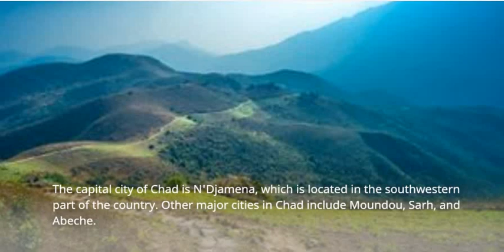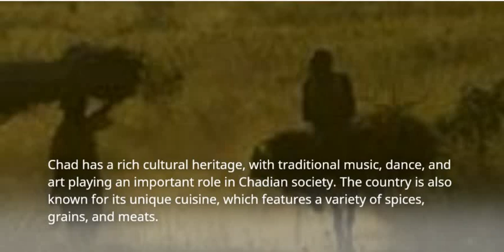Exploring the Rich Culture and Natural Beauty of Chad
Join us on a journey to discover the hidden gems of Chad, a landlocked country in north-central Africa. From the bustling streets of N'Djamena to the stunning landscapes of Zakouma National Park, we'll take you on a visual tour of Chad's diverse culture, history, and natural beauty.